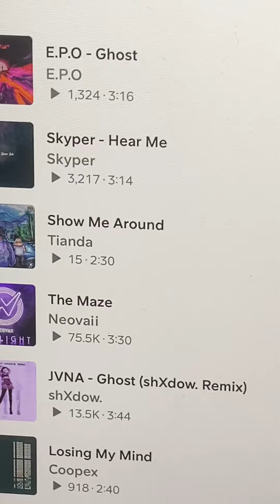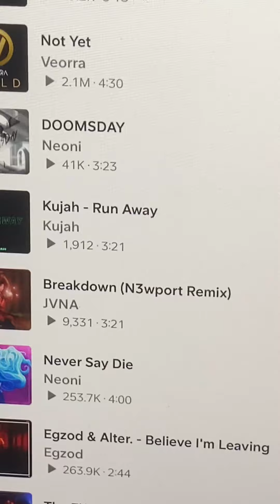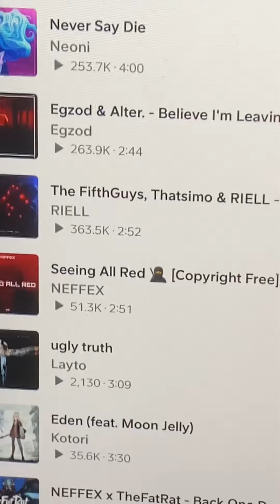Dmitri Petrov Songs is out now on SoundCloud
SoundCloud Profile Name: Splendid HTF
Country: Australia

Rules:
• No Swearing

Make sure to follow the rules to make Splendid happy!d